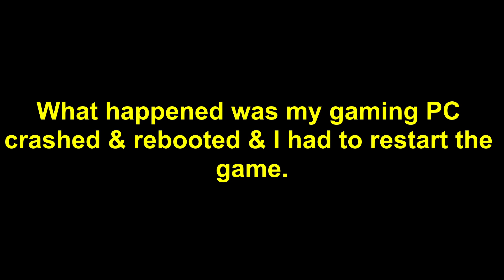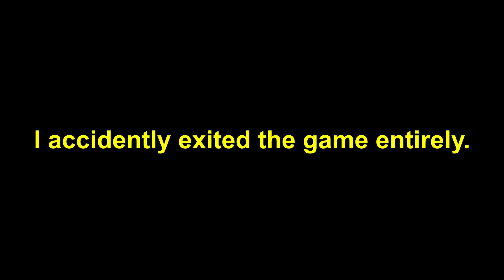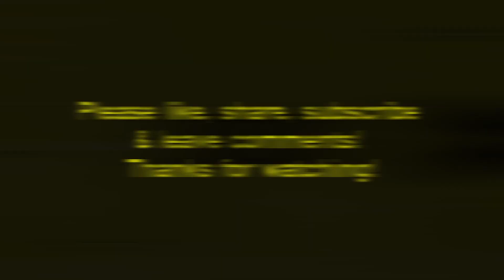SnowRunner Gameplay: Conquering the Wilderness with r66f (Episode #2 - Twitch Livestream Replay)